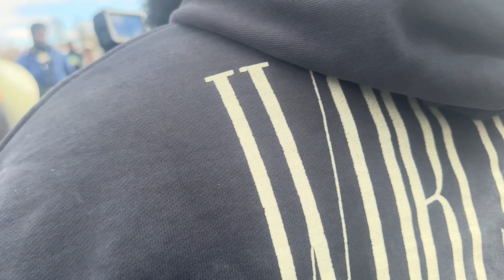The MOST LIT Philly￼ legal pit you’ve NEVER heard of !!!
Hope You Guys Enjoy The upload !
Thanks for all the support on my videos recently!

random racetrack in the middle of Pennsylvania, ￼ but one hell of a legal pit when everyone comes out...